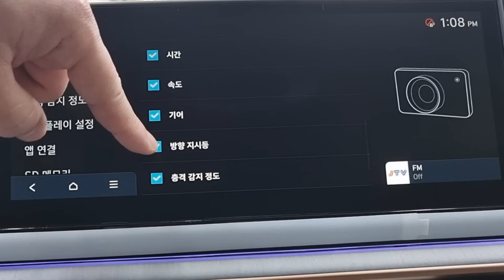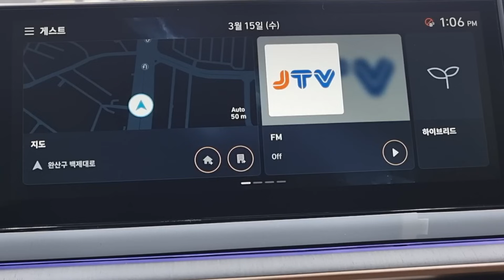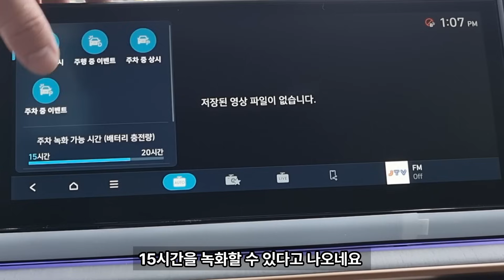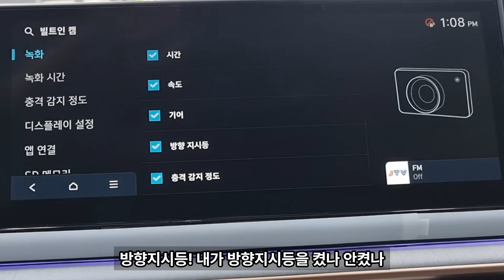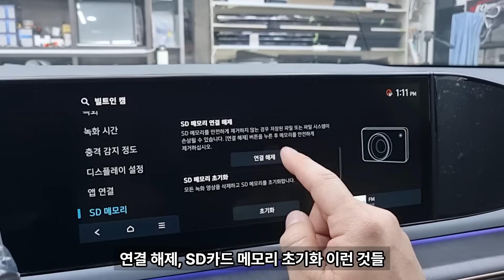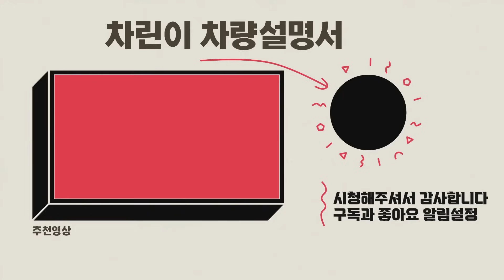★이제 블랙박스 달지 마세요! 완벽하게 업그레이드 된 빌트인캠2★ - 가니가니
작년까지만 해도 이 옵션을 추천할까... 말까...
가격대비 참 난감한 옵션이었는데요.
이제 당당히 말씀드리고 싶습니다!
빌트인캠2 꼭 넣으시라고요!
그럼 빌트인캠1에 비해 달라진 기능 함께 보실까요?